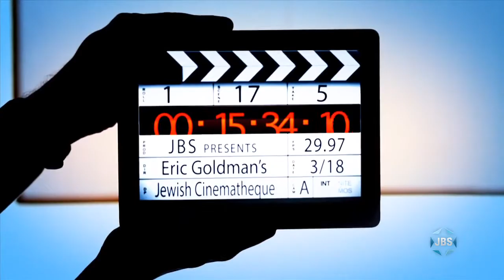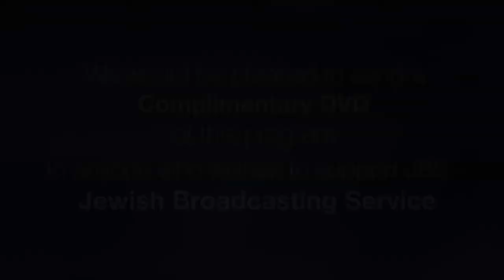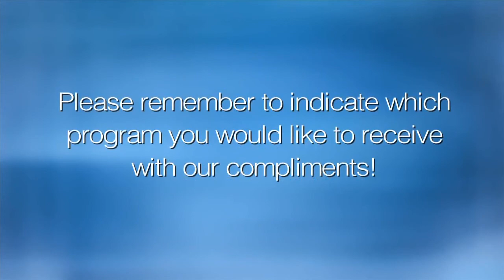Eric Goldman's Jewish Cinematheque: Gábor T. Szántó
Jewish Cinema Scholar Eric Goldman interviews Gábor T. Szántó, Jewish-Hungarian author and screenwriter of the new Hungarian film, 1945. With clips courtesy of Menemsha Films.